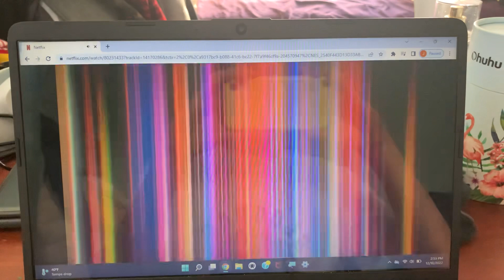Opening Logos Wendell and Wild (DVS)